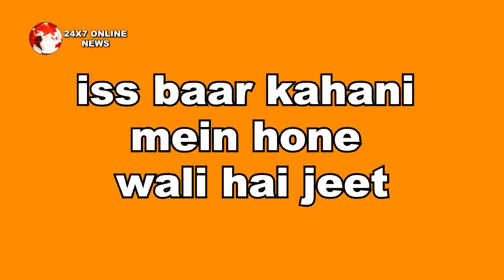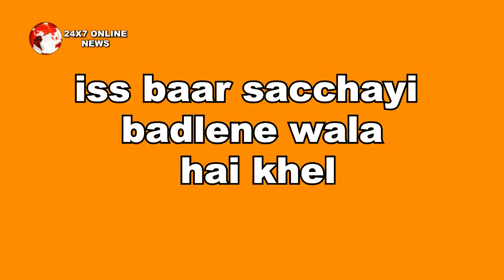KUNDALI BHAGYA: OMG!! SONAKSHI SHERLIN दोनों का खेल जल्द ये लड़की करेगी खत्म, बनेगी PREETA की बेटी